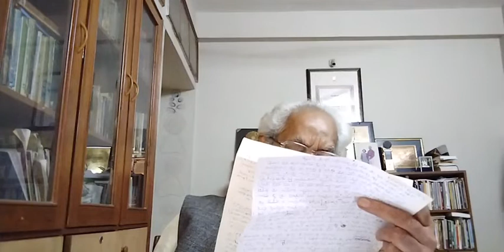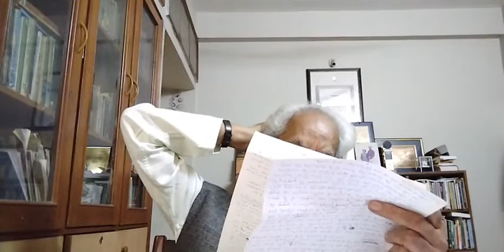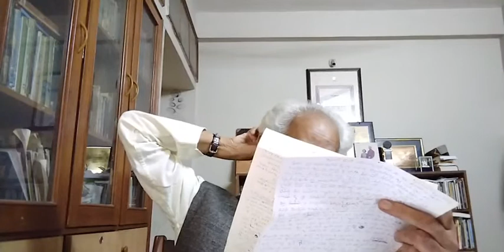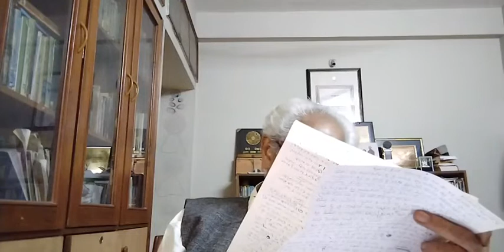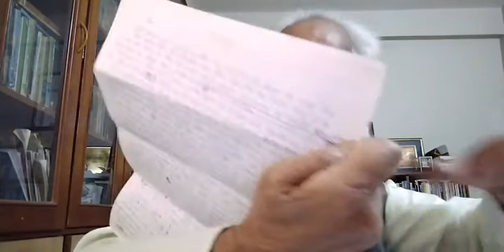13 December 2021